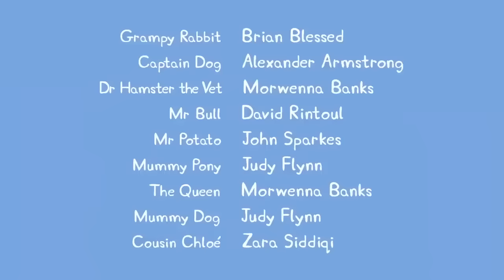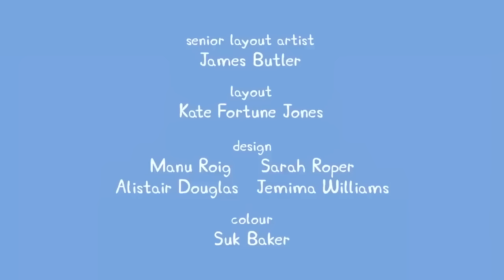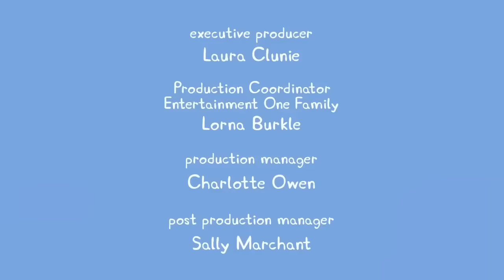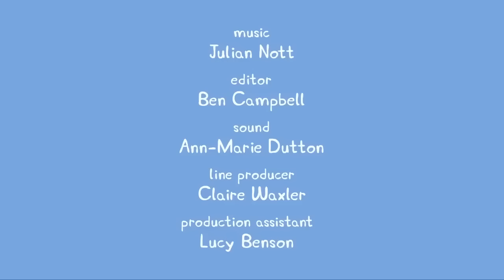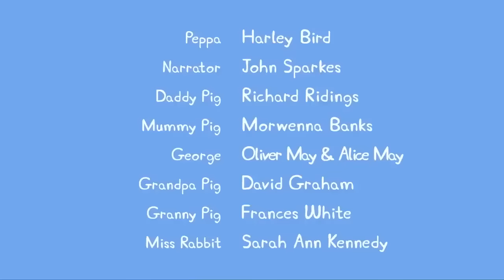Peppa Pig and Family Stargaze 🐷 ✨ Adventures With Peppa Pig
It's time for some stargazing with Peppa Pig and her family! Join them as they explore the night sky and learn all about the stars and planets.

Adventures With Peppa Pig YouTube channel is a safe place for kids to watch their favourite Peppa Pig clips and full episodes, with special compilations, seasonal content, and exclusive videos, only available on the Adventures With Peppa Pig YouTube channel.

Peppa aims to create a safe environment with age-appropriate content so you can have peace of mind whilst your little piggies interact with the Adventures With Peppa Pig YouTube channel. We have created a world of Peppa with episodes and compilations to keep even the most dedicated Peppa fans happy.

Here at Adventures With Peppa Pig, kids can be happy and smart! Watch Peppa Pig clips and episodes where Peppa Pig play games with her friends, Mummy Pig and Daddy Pig tell the bedtime stories, Peppa Pig sings nursery rhymes and songs, Peppa and her family and friends celebrate Christmas and Halloween together! Peppa Pig episodic animation, Peppa Pig songs for kids, Peppa Pig toy play and Peppa Pig Stop motion create a world that centres on the everyday experiences of young children.